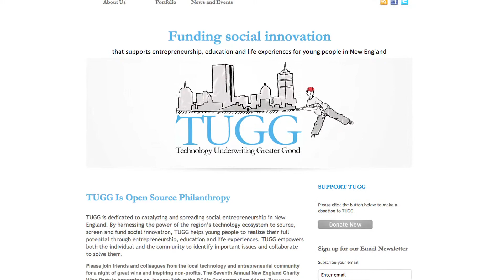What Does Honce Oui Mean?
The biggest question we get is, "What (the heck) does Honce Oui mean?". This video will demystify our name and point you in the direction Social Video Marketing. A new way to touch your audience through our powerful Internet video advertising program.